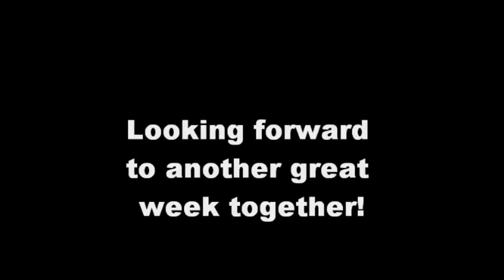Camp Mesorah 2011 Teen Campus Week One.wmv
Camp Mesorah 2011 highlights from teem campus week one